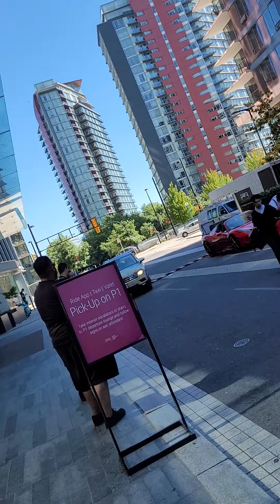saved the day